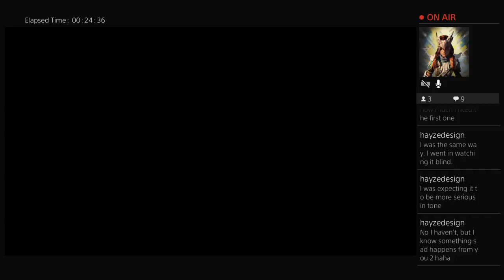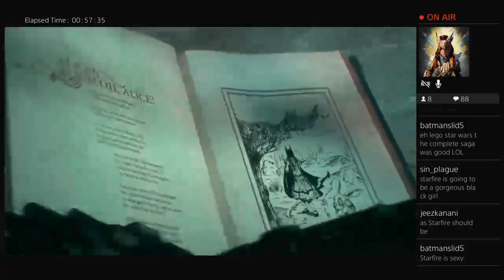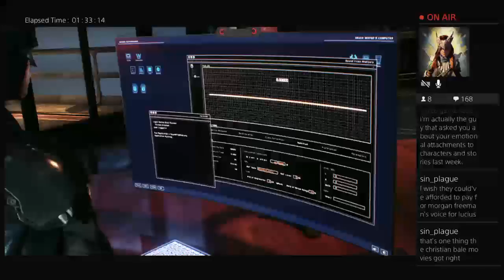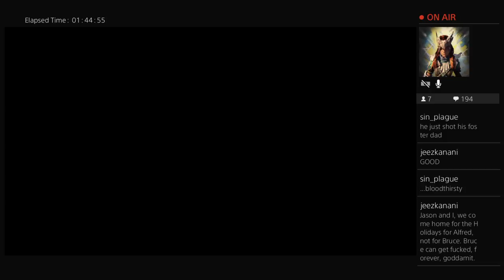Batman: Arkham Knight featuring Danipup - Part 2